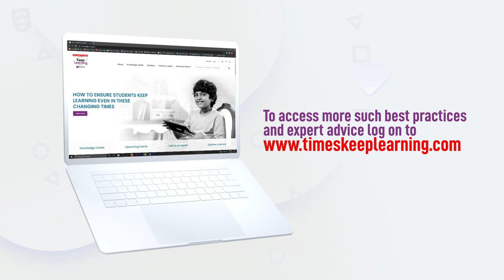Three ways to make online learning effective | Times Keep Learning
Author’s name
Dr. Arunabh Singh
Director, Nehru World School

Did you know, the very first example of remote learning comes to us 5000 years back from the story of Eklavya and Dronacharya. As online learning has become a part of life, here are three ways how online learning can be effective to both teacher and student.

Dr. Arunabh Singh is a passionate Educationist and Edupreneur. He heads Nehru World School, Ghaziabad as Director-Principal. He frequently participates in TV debates and speaks on various national and international forums across the globe on topics primarily concerning education and progressive learning.